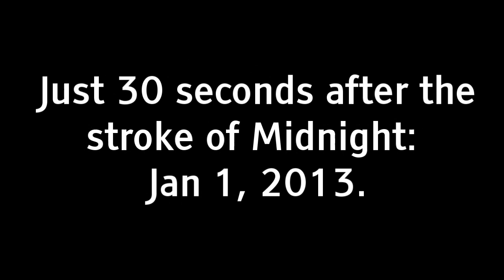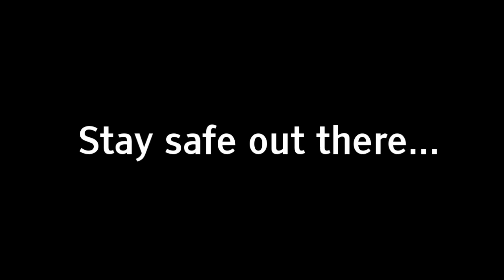New Years Eve Gunshots & Fireworks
This is what (just North of) my neighborhood sounds like from 12:00 am to 12:05 am on Jan 1, 2013. I did not record this for any other purpose than just record it. Half way through I actually started watching crap the new neighbors were doing... anyway, by the end I was amazed at how this little area of our city had so many guns in homes. I honestly don't think someone could order us all to give them up without a whole lot of trouble. It will be interesting to see what comes of the Sandyhook Elementary shooting and all the 'new' gun control interest.

Joe 'Happy New Year' Cubicle